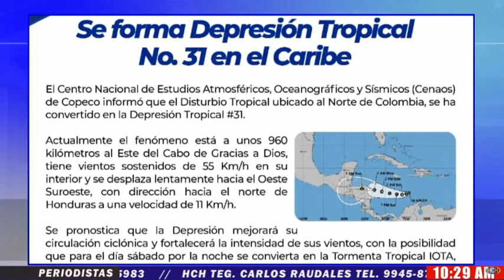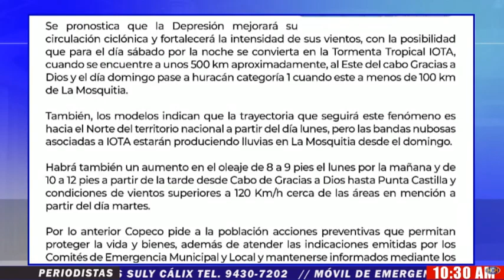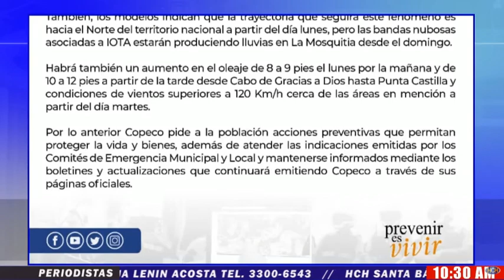¡URGENTE! Iota ya es Depresión Tropical